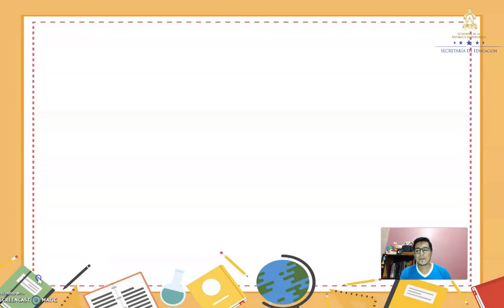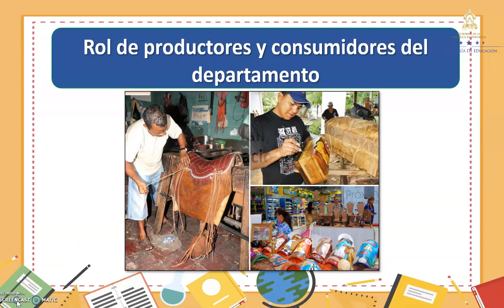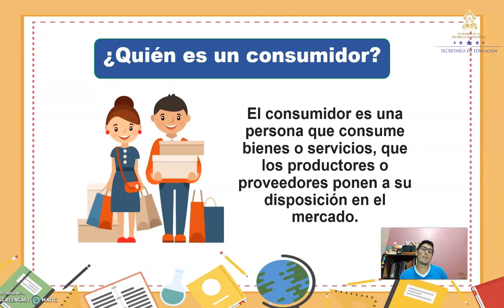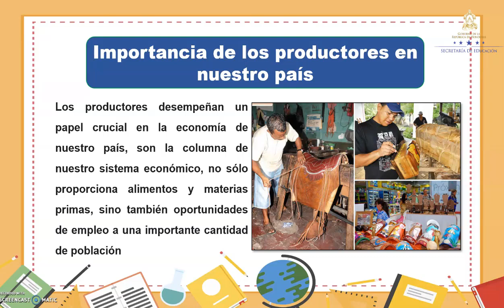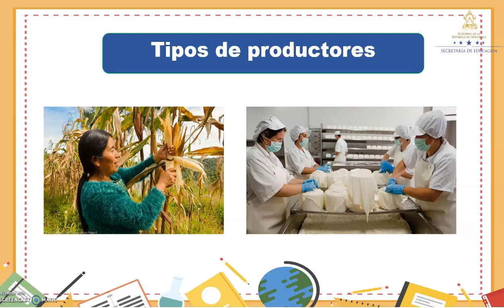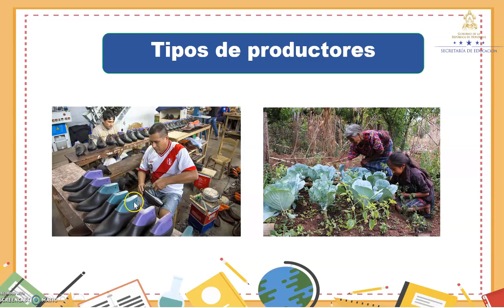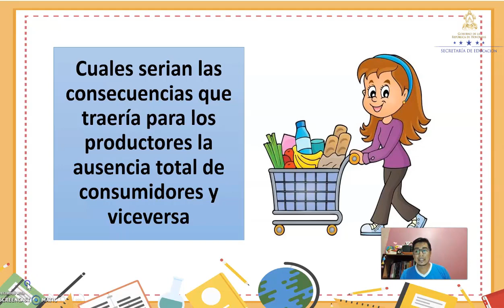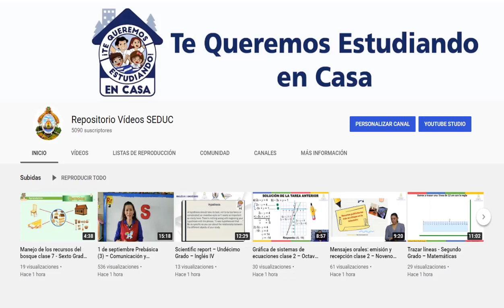Rol de productores y consumidores del departamento – Segundo Grado – Ciencias Sociales